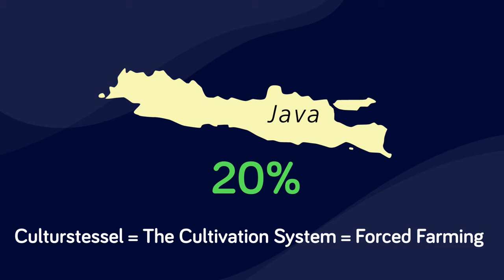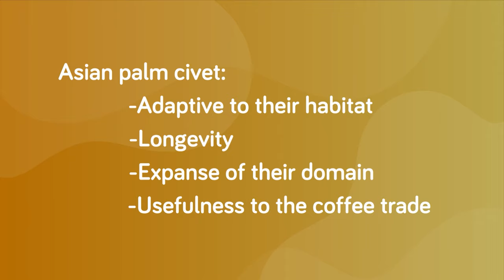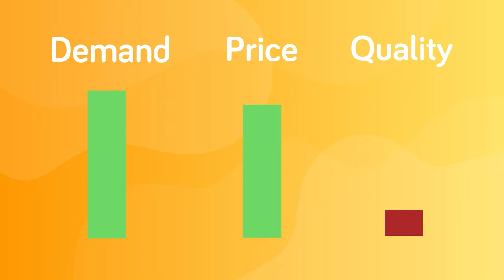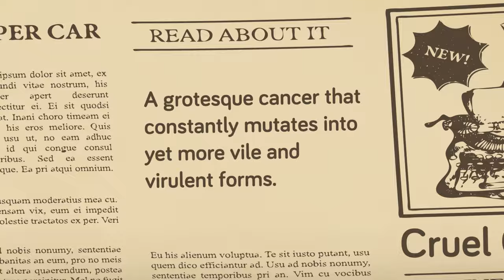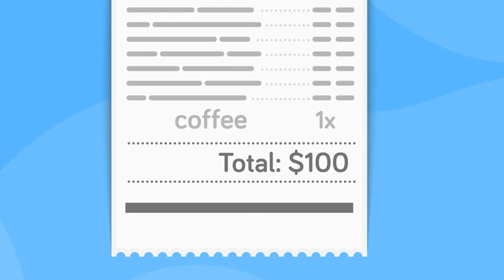Why Does World's Most Expensive Coffee Come From Poop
Just because it's expensive, doesn't mean it's good. Check out today's new video to learn about the world's most expensive cup of coffee and its secret ingredient that could be gross enough to stop you from ever even taking a sip!